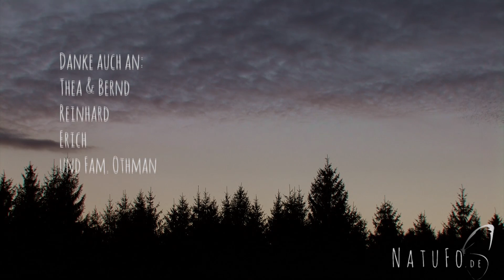Bergfinken Schlafplatz Hasel - Teil 2 - mittendrin statt nur dabei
Abendlicher Einflug der Bergfinken zu ihrem Schlafplatz. Diese haben zwischen Januar und Anfang März 2015 im Südschwarzwald überwintert und kehrten dabei jeden Abend von ihren Futterplätzen zurück zu einem gemeinsamen Massenschlafplatz.
Im Teil 2 nun Ansichten direkt aus dem Schlafplatz - frei nach dem Motto: mittendrin statt nur dabei.
Die Vögel fliegen beim letzten Sonnenlicht ein und kreisen über einer Lichtung um dann den besten Platz in den Fichten zu beziehen. Die Geräuschkulisse ist atemberaubend, der "Beschuss" auch :-)